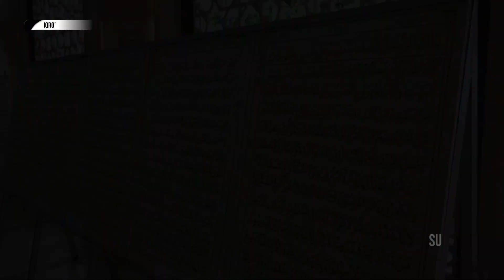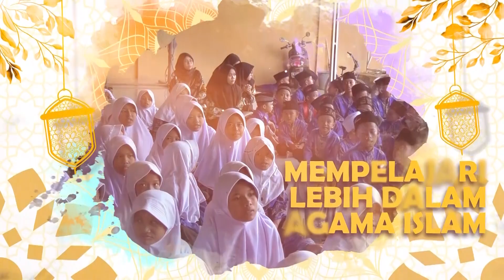BERKUNJUNG, BERMAIN, DAN BELAJAR BERSAMA PARA SANTRI TPQ "AL MUHTAROM, KAJEN" - IQRO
Tayang 21/12/23 - IQRO

- BERKUNJUNG, BERMAIN, DAN BELAJAR BERSAMA PARA SANTRI TPQ "AL MUHTAROM, KAJEN"

Mau tanya-tanya?